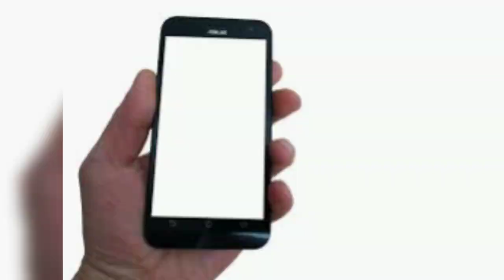Bottle decoration with jackfruit peel